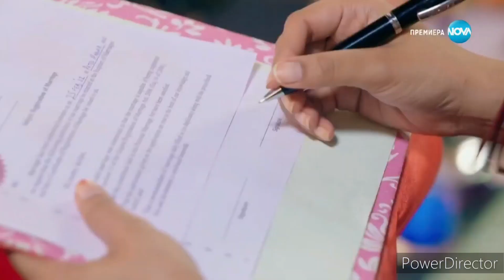Остани с мен Безкрай - Прия Гопика Митила Сакшам